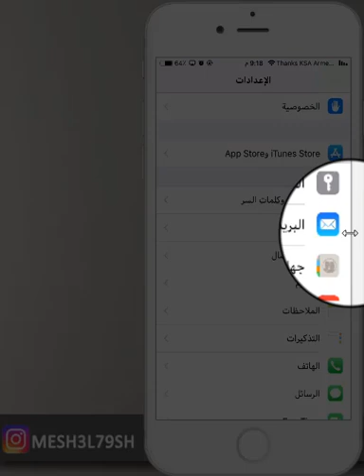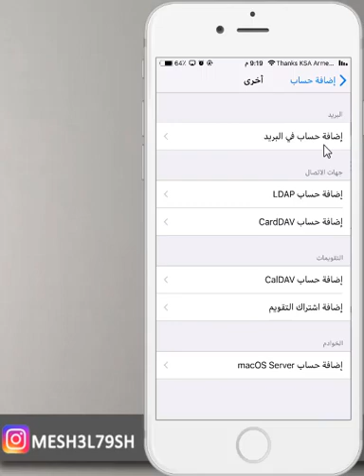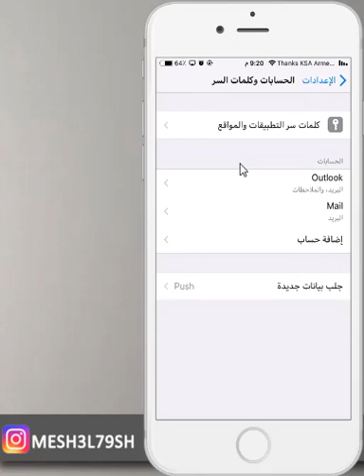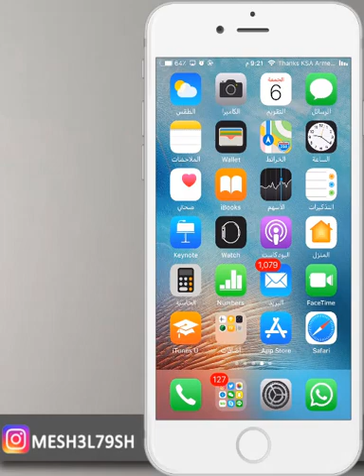طريقة الدخول في الايميل الروسي من جهاز الايفون 2018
الرابط

طريقة الدخول في الايميل الروسي من جهاز الايفون
فتح الايميل الروسي من الايفون
فتح الايميل من الايفون
الدخول في ايميل روسي من الايفون
ايميل روسي

انستقرام :

mesh3l79sh

mesh3l_79

سكايب
MESHAL-79

مكسور قلبي